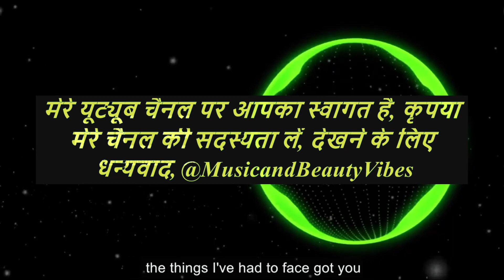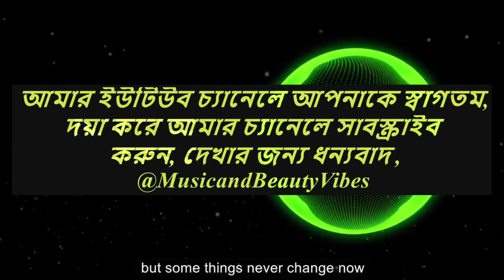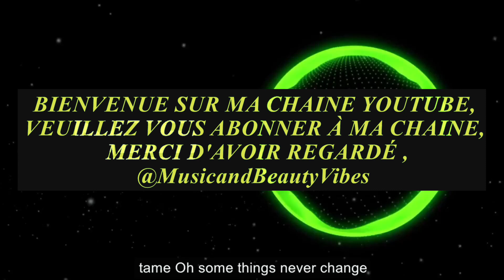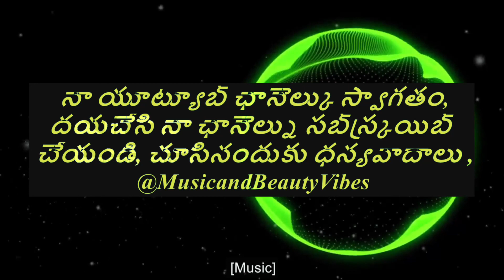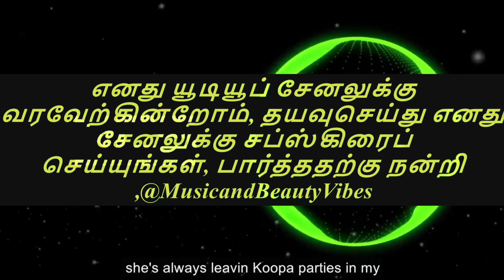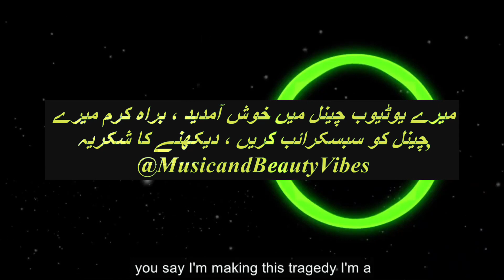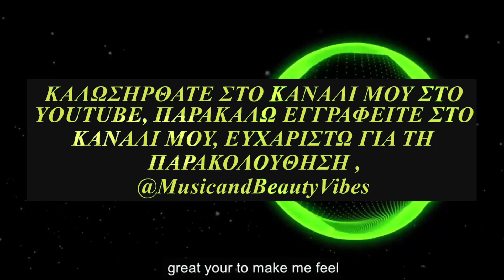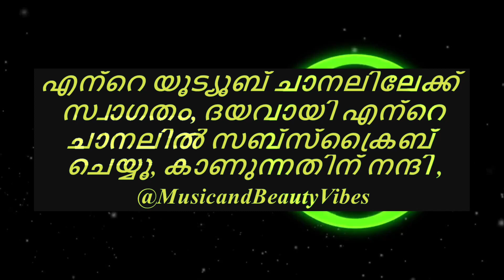Besomorph & Coopex - Redemption [NCS Release]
Besomorph & Coopex - Redemption (ft. Riell) [NCS Release] nocopyrightsounds copyrightfree @MusicandBeautyVibes